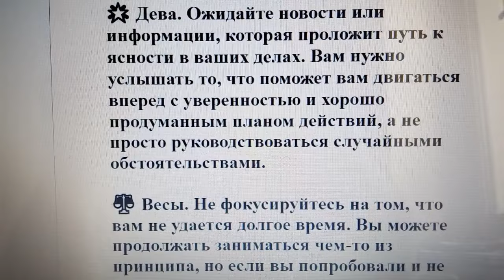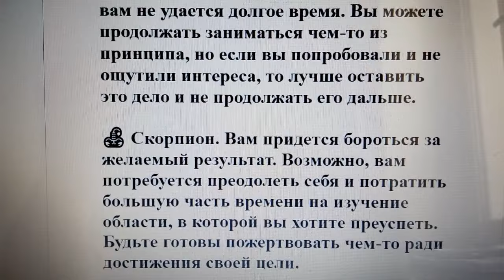🔮 Гороскоп на 8 июня 2023 года для всех знаков зодиака: что подготовила вам астрология в этот день?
Овен. 🤔 Обратите внимание на свою реакцию на ситуации, которые вам не нравятся. Попробуйте не отражать чужое поведение и тем самым прервать взаимную цепь неприятностей.

Телец. 🔄 Освободитесь от прошлого, которое уже исчерпало себя. Умение отказываться от того, что замедляет ваш прогресс и отнимает время, поможет вам изменить приоритеты.

Близнецы. ☮️ Принимайте события, происходящие в вашей жизни с умиротворением. Они могут быть разнообразными, и если вы будете реагировать слишком эмоционально на каждое из них, вы быстро истощите свои силы.

Рак. 🏆 Сегодня вас ожидает победа. Возможно, что-то может вас сильно расстроить, и вы почувствуете, что не рассчитывали на такой исход. Однако вскоре вы осознаете, что в вашей жизни остается только то, что действительно важно.

🦁 Лев. Когда вы достигнете своей цели, важно будет сразу же разработать стратегию поддержания этого достижения. Вам потребуется укрепить свои успехи и постоянно питать их, чтобы обеспечить стабильность.

🌟 Дева. Ожидайте новости или информации, которая проложит путь к ясности в ваших делах. Вам нужно услышать то, что поможет вам двигаться вперед с уверенностью и хорошо продуманным планом действий, а не просто руководствоваться случайными обстоятельствами.

⚖️ Весы. Не фокусируйтесь на том, что вам не удается долгое время. Вы можете продолжать заниматься чем-то из принципа, но если вы попробовали и не ощутили интереса, то лучше оставить это дело и не продолжать его дальше.

🦂 Скорпион. Вам придется бороться за желаемый результат. Возможно, вам потребуется преодолеть себя и потратить большую часть времени на изучение области, в которой вы хотите преуспеть. Будьте готовы пожертвовать чем-то ради достижения своей цели.

Стрелец ♐️. При ощущении неуверенности продолжайте принимать шаги вперед. В противном случае, вы можете застыть в одной и той же ситуации, всегда считая себя в тупике. Не забывайте, что всегда есть выход, главное – уметь его увидеть. 🔓

Козерог ♑️. Сегодня попробуйте плыть по течению. Откажитесь от излишней суеты и стремления контролировать все вокруг. Просто доверьтесь людям, с которыми вы находитесь, и событиям, которые наполняют ваш день. 🌊

Водолей ♒️. Наступило время перемен. Они могут прийти неожиданно, и вы можете не быть полностью готовыми к ним. Ваша привычная обстановка подходит к концу. Важно спокойно реагировать, так как это поможет вам обновиться. 🔄

Рыбы ♓️. Если вам неудобно в какой-то сфере или в общении с определенным человеком, то, наконец, вы почувствуете, что пришло время уйти от этого. Цените свою энергию и эмоции, так как только в здоровой обстановке у вас появится возможность обрести новые силы.